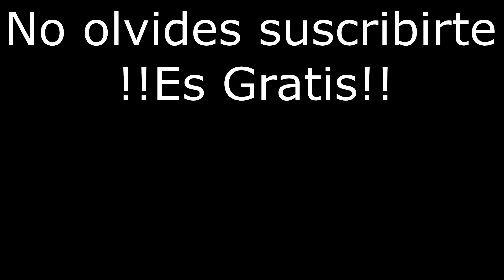EXATLON "LLEGARÁ NUEVO REFUERZO PARA LOS TITANES..."